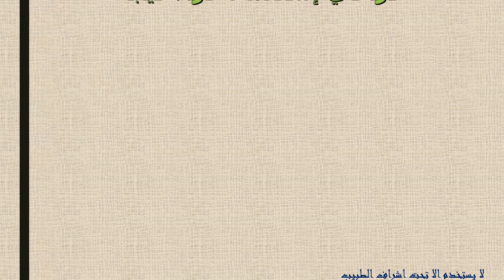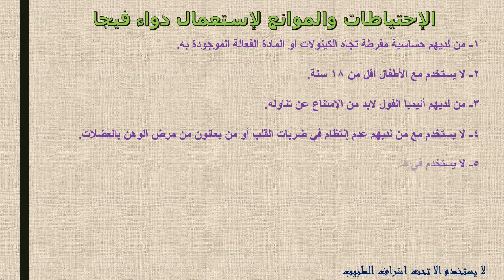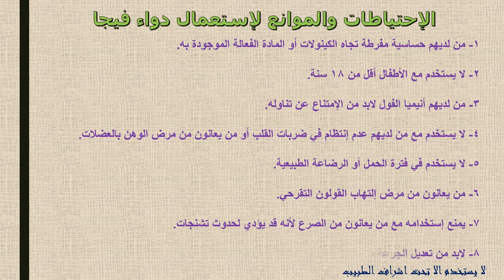كل ما تريد معرفته عن فيجا أقراص لعلاج ضعف الانتصاب وسرعة القذف Vega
فيجا أقراص لعلاج ضعف الانتصاب وسرعة القذف Vega Tablets فيجا أقراص لعلاج ضعف الانتصاب وهو من أهم الأدوية الفعالة للمساعدة على التخلص من الضعف الجنسي، ولكن لابد من عدم شرائه وإستخدامه بدون وصفة طبية لأن كل حالة يكون لها جرعتها المناسبة لها والتي يحددها الطبيب المعالج
فيجا أقراص لعلاج ضعف الانتصاب وسرعة القذف Vega دواعى الاستخدام والاثار الجانبية
فيجا
دواعى استخدام فيجا
الاثار الجانبية لدواء فيجا
فيجا لعلاج سرعة القذف
 Vega
فيجا أقراص لعلاج ضعف الانتصاب
فيجا أقراص لعلاج سرعة القذف
فيجا لعلاج ضعف الانتصاب